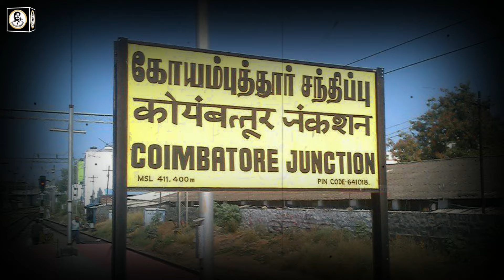Real Life Ghost Experience in Tamil | கோவையில் புதையலுக்காக பலியான 3 பேரின்..😱 Shiva's Investigation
In this video about the true Real Ghost Story of Coimbatore and the state of Tamil Nadu haunted ghost experiences | Subscriber Real Ghost Incidents | Real Life Ghost Incidents in Tamil. This is a real ghost story for paranormal proof. Most people will definitely have more chances to see something paranormal event in their lifetime. We always not encourage this kind of ghost story and real ghost videos. But if interested to watch these real ghost videos in tamil language, you can freely watch these real ghost video footages in our channel. After watching the video, you can decide for yourself whether it is true or false. That is your choice not us.